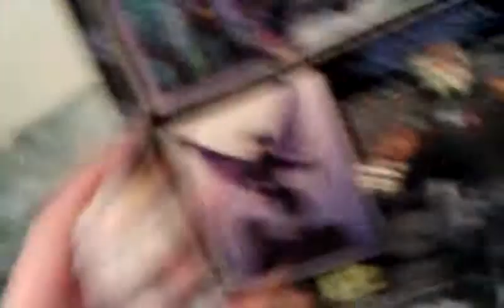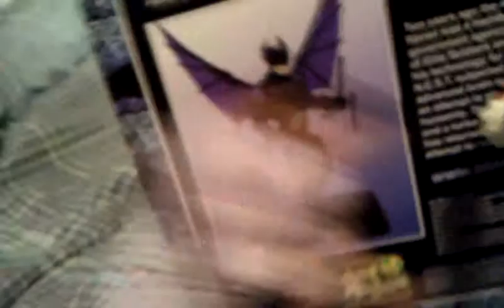Whats your favorite action figure?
Hosted by Superboy with Guests Deadpool and Tygra